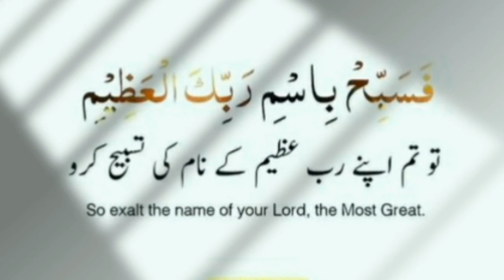Islamic short status...!